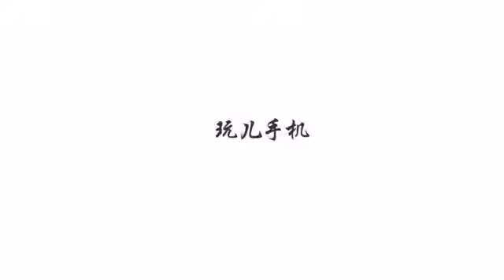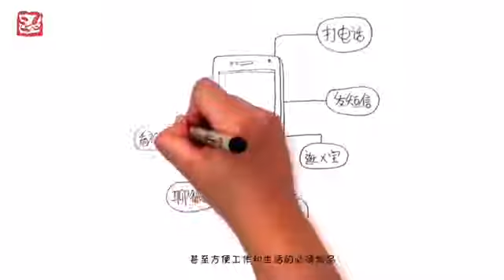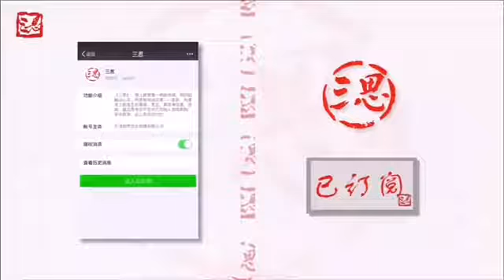Parents With Children Child Alert Funny Cute Baby Video Baby Think Twice